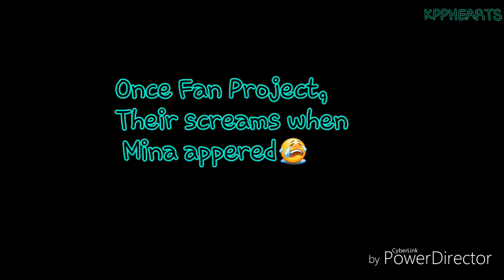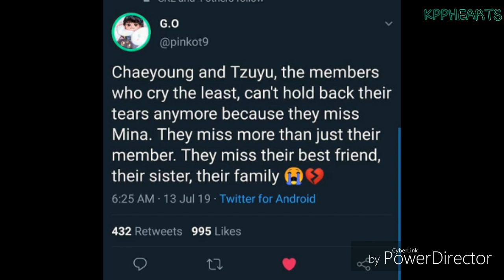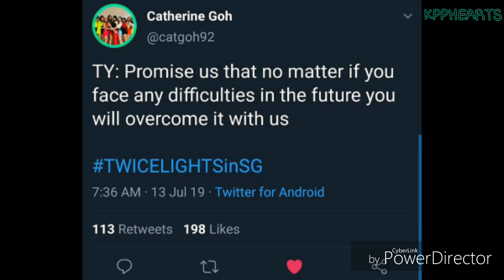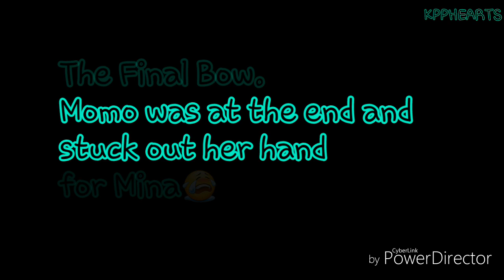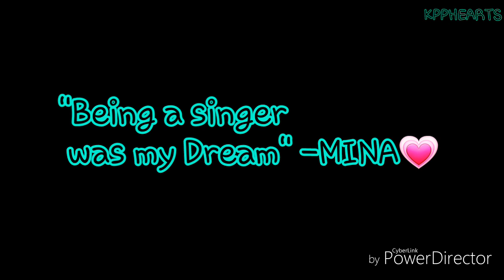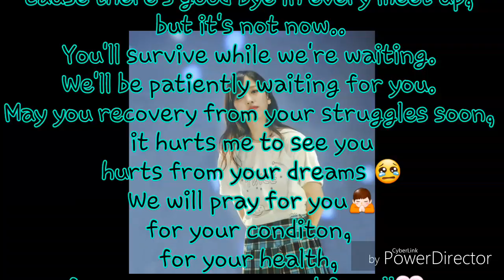This is for you MINA 😭😭 (Twicelights in Singapore) (130719) Get well soon Mina😭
We Miss You Mina 😭.
While I edit this video Iam Crying 😭.

This is the 3rd concert of Twice Singapore 🍭
And This is the first time without Mina 😭😭

Mina is currently struggling with sudden "extreme anxiety" and "insecurity" toward performing on stage.no exact diagnosis is identified yet.

-we will pray for you🙏for your conditon, for your health, for your recovery, for all 😭🙏